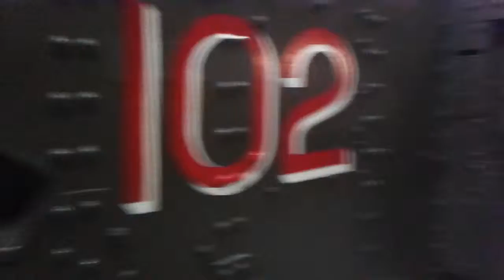British tanks of the great war